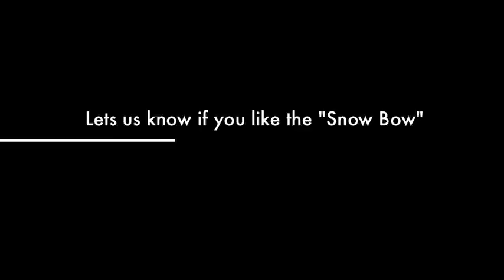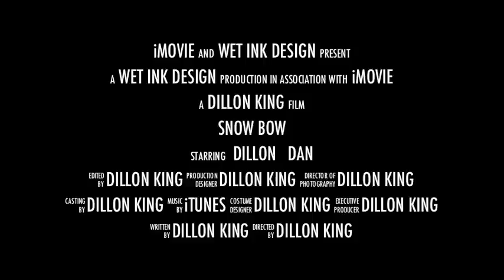SNOW BOW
Matthew's compound bow, hydrodiped with snow camo,